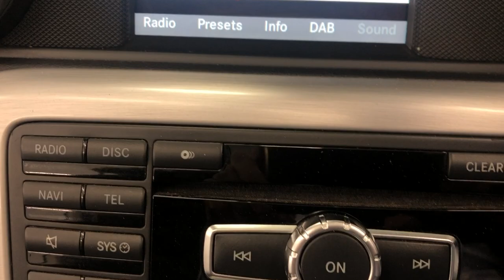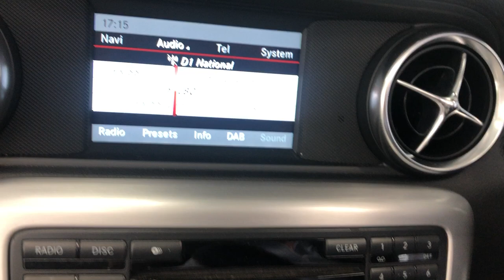Country Car Barford Warwickshire Mercedes SLK for sale CV358DS